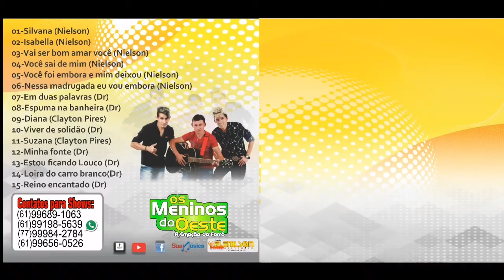07-Em duas palavras(Os meninos do Oeste)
ATENÇÃO!
O reenvio deste vídeo ao YouTube,sem autorização legal poderá lhe trazer problemas com direito autoral,denúncia do seu canal e consequentemente o encerramento da sua conta.Envie para o YouTube o SEU conteúdo ORIGINAL!